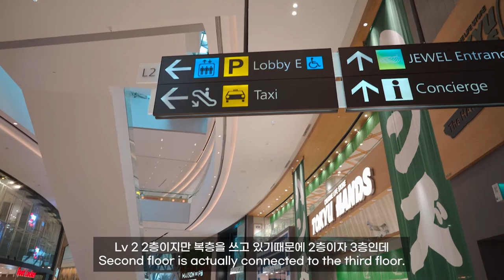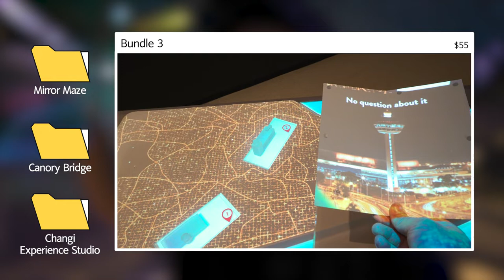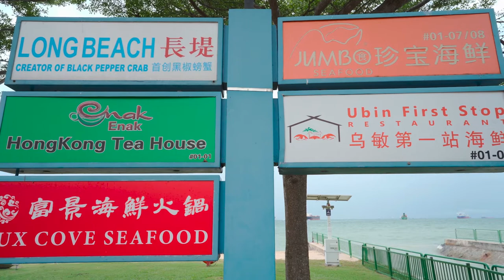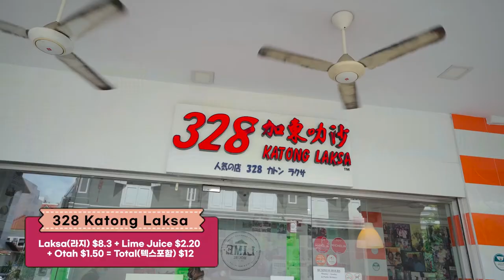[Singapore] 싱가폴 이스트코스트와 폭포가 있는 공항 Plan1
싱가폴 첫번째 플랜~
도착하자마자 창이공항에서 시작하는 쥬얼투어
공항이라고 보기 어려울정도로  화려한 폭포와 쇼핑몰
바로 공항 옆으로 이어지는 이스트코스트를 제대로 즐기는 방법

Singapore's first plan
The Jewel Tour starts at Changi Airport as soon as we arrive
Waterfalls and shopping malls that are so fancy that it's hard to say an airport
How to enjoy the East Coast right next to the airport

[촬영장비]
° 카메라 : Sony a7c / Sony zv-1
° 삼각대 : 고릴라포드 5k
° 렌즈 : Sony24mm f2.8 / Sony24-105mm f4
° 그립 : GP-VPT2BT
° 마이크 : Sennheiser MKE200 / ECM-W2BT / Shure MV7
° 보조카메라 : Gopro 8 black

00:00 opening(오프닝)
00:59 Jewel(창이쥬얼소개)
02:53 Jewel attraction(5층 어트랙션)
05:33 East coast(이스트코스트)
07:25 328Katong Laksa(328락사)
09:57 East coast Beach(바닷가 산책로)
11:00 Ending(마무리&총평)